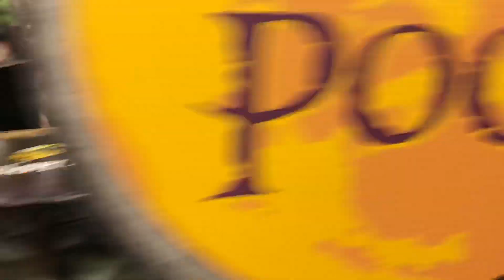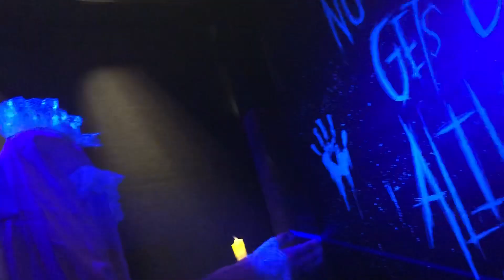Spirit Halloween trip 1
So they only have the store display mans possessed friend so I decided to get lost her way

sorry for the finger appearing to the screen